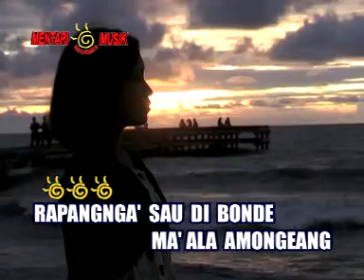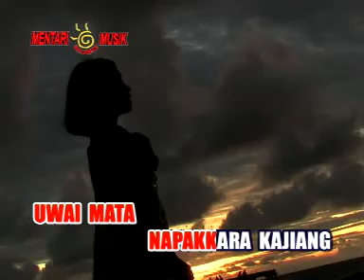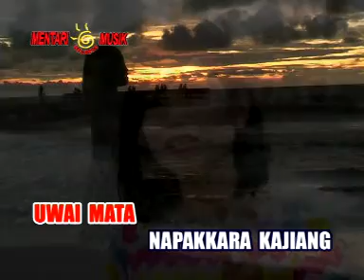Lagu Mandar Subaedah Agus : Salilinna to Sumombal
Nonton Lagu Ini

Terima Kasih.